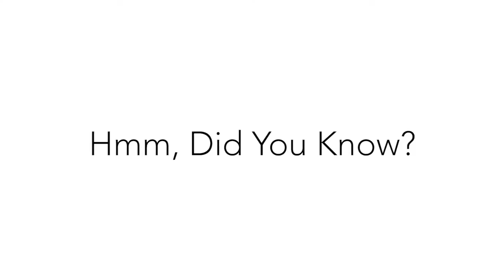First cannabis TV Commercial to air during PRIMETIME!